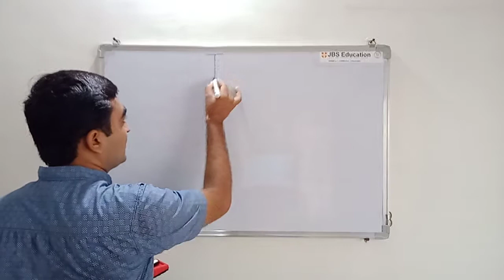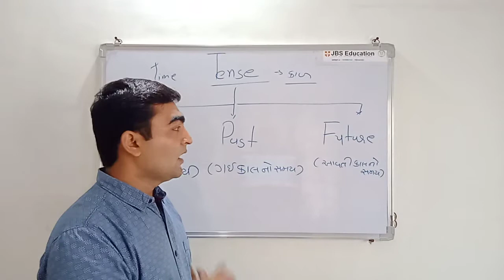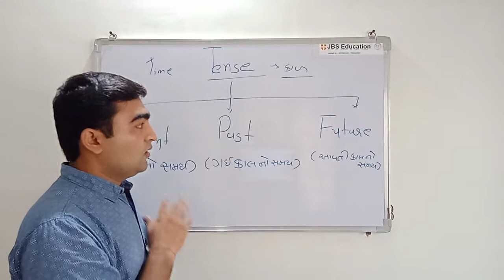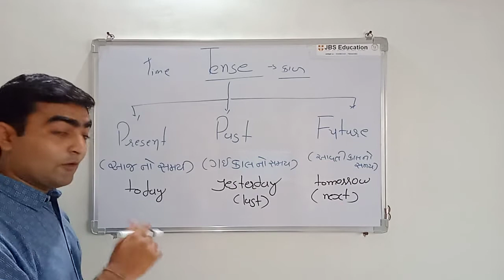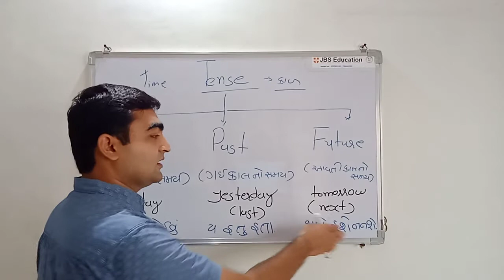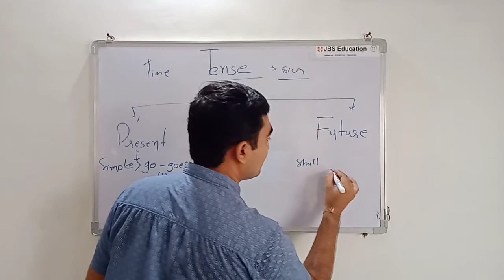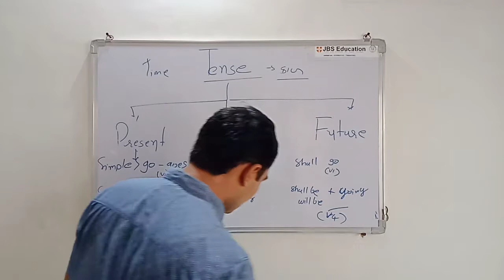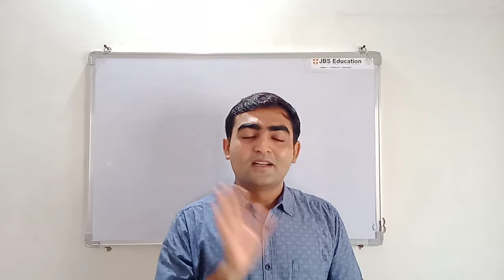Spoken English part-16/ Types Of Tense-3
Spoken English
Type of tense-3
JBS Education SURAT